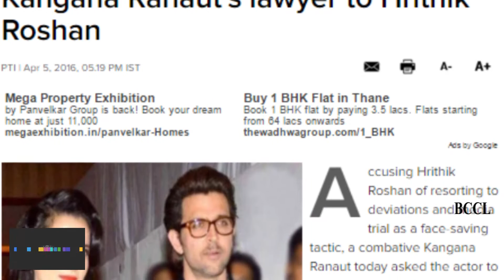Kangana's lawyer Hrithik Roshan should withraw his notice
Mirror had reported (March 16) about the legal notice Hrithik Roshan sent to Kangana Ranaut which sparked off a public face-off between the duo. More recently, the actor named his 'Krrish 3' co-star as the person interacting with his imposter on a fake email id in his complaint to the Cyber Cell and Kangana and her sister-manager, Rangoli were summoned by the Cyber Crime Cell branch. The summons was met with a sharp rebuttal from her lawyer, Rizwan Siddiquee (April 1) who demanded that the cops be taken to task.  Now, Siddiquee has stated that withdrawal of the notice is the best and only option while deviations and an attempted trial by media as a face-saving tactic may worsen the case as it would eventually create interference in the process of delivery of justice and constrain his client to retaliate unnecessarily.

Pointers:

1.Kanaga’s lawyer has said Hrithik should withdraw notice.

2.Kangana and sister Rangoli were summoned by cyber police.